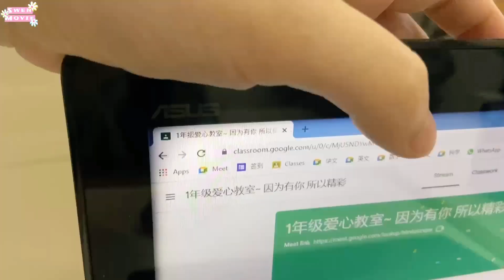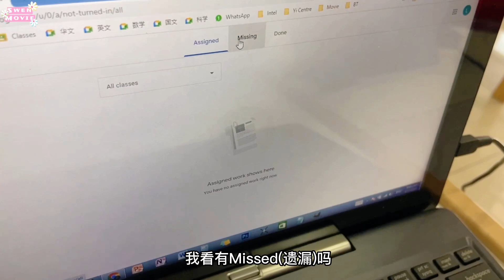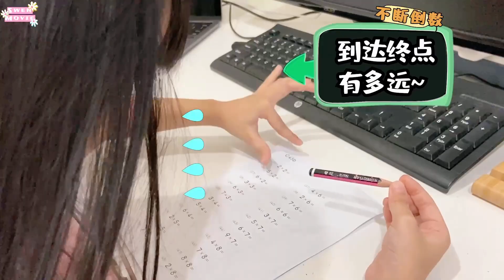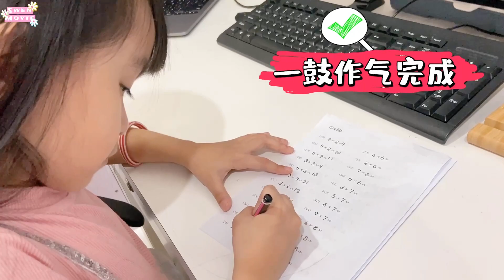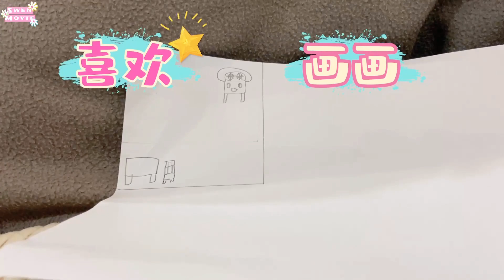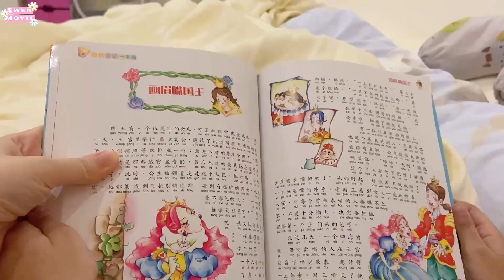【日常生活Vlog#87】 FMCO日常学习篇 记录一日一年级日常学习篇 小学一年级课业有多繁重 小学一年级在家上网课 从早到晚孩子学习日常 FMCO在家上网课补习做练习 【Swen Movie】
大家好，欢迎来到我们的Swen Movie, 今天我们要拍瑄瑄的日常学习篇，这是要记录瑄瑄一天从早到晚的学习日常，她会在家上网课补习做练习，大家一起看看吧！

由于马来西亚还在FMCO期间，瑄瑄还不能去学校，瑄瑄会在家上小学一年级的网课，瑄瑄学校是用Google Meet 和 Google Classroom来上网课的，瑄瑄上课时会有什么反应呢？跟老师的互动，功课是怎样交的呢？

中午上完学校的网课后，瑄瑄会做数学练习，大家可以看看瑄瑄做数学题的情况～每天都会做100-200的数学练习，中途瑄瑄有点累了但还是坚持做下去💪🏻，之后还有补习，补习完还要交学校功课～😅

终于可以休息了～ 什么😱？晚上了，学校功课还没做完，还有英文练习要做，没关系，爸爸妈妈陪着瑄瑄一起学习，还发掘了学习的乐趣～😊 不过看起来瑄瑄的马来文需要加强哦！

看了这集影片后大家可以知道瑄瑄日常学习是蛮繁重的，所以爸爸妈妈会在周末让她自由，要做什么就做什么！影片最后妈咪还问了瑄瑄你喜欢上课吗？你们猜瑄瑄说了什么？

今天的影片就到这里了，喜欢Swen Movie的话别忘了订阅点赞和分享哦！敬请期待吧！